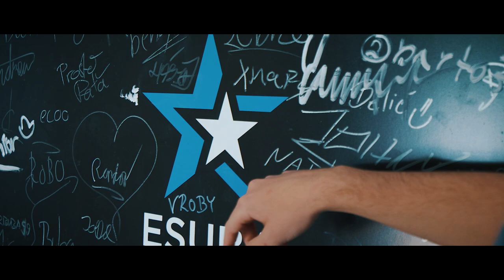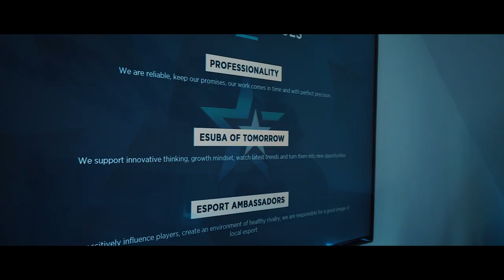Začíná to novými trenéry... seznamte se! | League of Legends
Vstupujeme do další éry naší League of Legends sekce. Budou za ní stát dva noví koučové Radek "DON LAFFSON" Mikušovský a David "Krakeer" Bruk a jejich ambice jsou velké. Cíl je jasný, pokračovat v úspěších a mít nejlepší tým na CZ/SK scéně. A taky budovat kvalitní akademii 💪